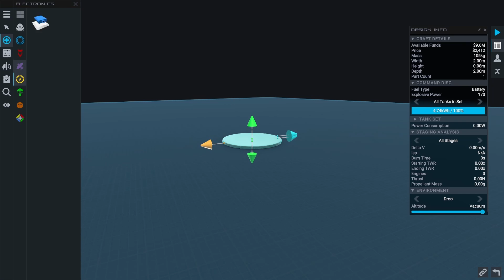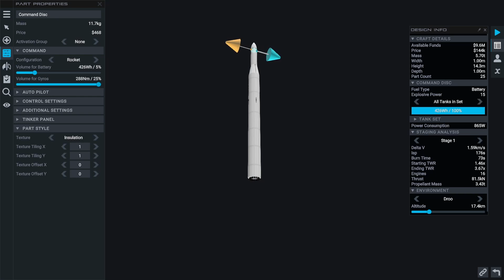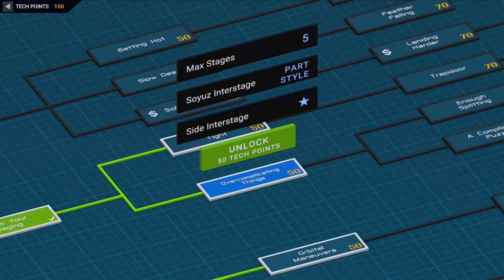Juno: New Origins | Contract #15 - Luna Fly-By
Chapters:
0:00 Intro
0:09 Mission description
0:26 Building
1:06 Launch
1:49 Low Groo Orbit
2:36 Luna sphere of influence
2:59 Investing tech
3:35 Outro